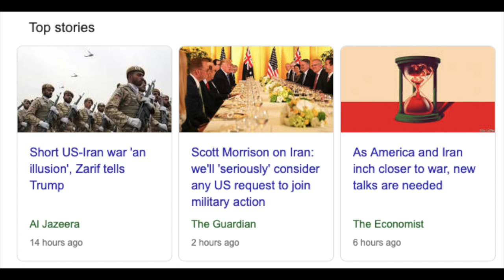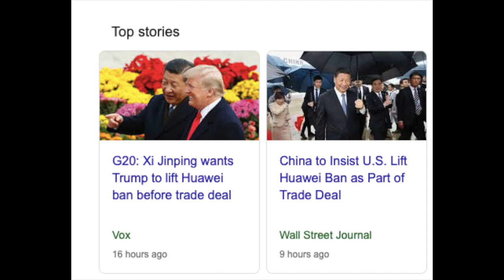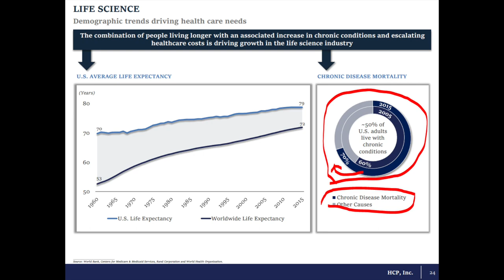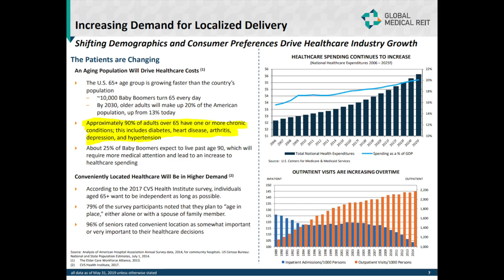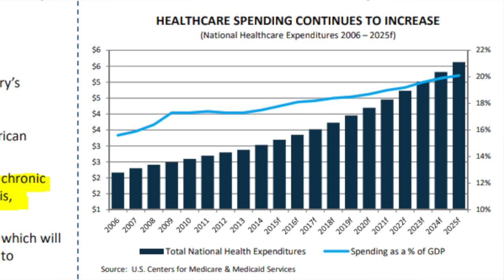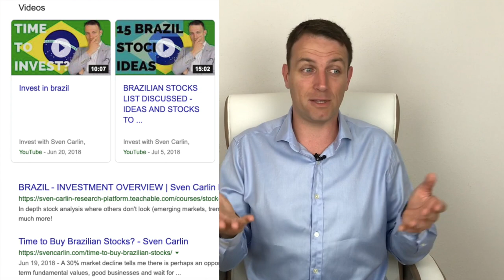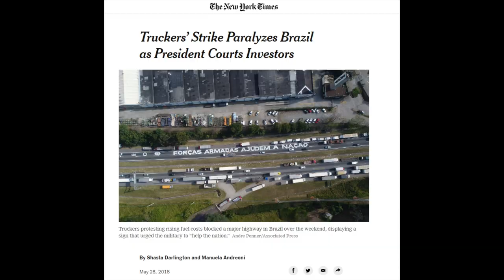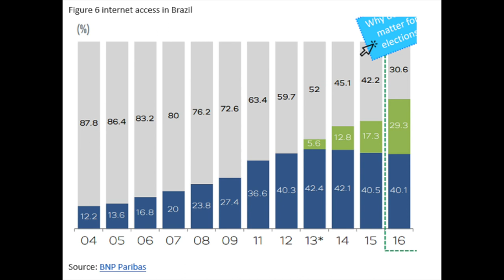Stock Market News - Don't Let Today's Noise (Iran, Huawei, China) Trick You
Stock Market News - Don't Let Today's Noise (Iran, Huawei, China) Trick You! Trump is a politician, news is for entertainment. Investors have to focus on fundamentals, not news noise.

I am also a book author:
Modern Value Investing book: